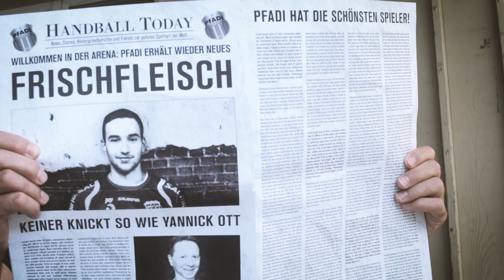Pfadi Winterthur Handball – Mannschaftsvorstellung 2015 (Feat. XII Gallon Overdose)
Wir sind bereit für die neue Saison und stellen euch die aktuelle Mannschaft mal auf eine andere Art vor. Viel Spass!

Song "Powerplay":
XII Gallon Overdose (Angry Z, Sixpack Sash, J-Bird, Kay the Line, Demi the Devil)

Drehbuch und Regie:
Matthias Börner von DACHCOM.CH AG

Kamera, Schnitt und Produktion:
Simon Hohl von CP Eventservices AG

Catering und Partyservice:
Würmli Catering AG

Mit freundlicher Unterstützung von Arealverein Lagerplatz und Stiftung Abendrot. Besonderer Dank geht an das H.O.G. Bündner Chapter Switzerland für die Bereitstellung der wunderschönen Harleys.